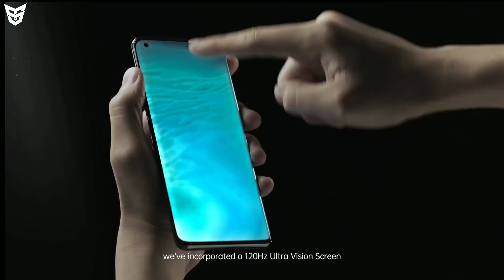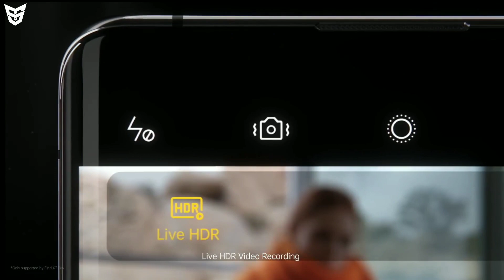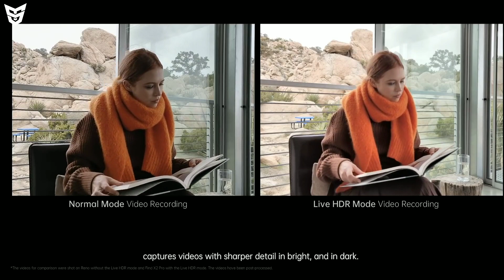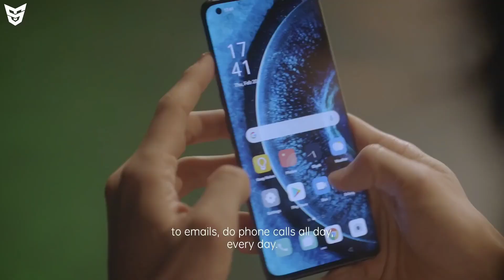OPPO Find X2 Pro The New 5G Beast | SD 865 | Official Specifications And Price | SufiyanTechnology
Dosto Ye Video Main Maine Aapko Oppo Find X2 Series Ke Smartphone Oppo Find X2 Pro Ke Official Specifications Bataya Hu Our Ye Bhi Bataya Hu Ki Aapko Ye Smartphone Purchase Karna Chahiye Ya Nahi.Ye Smartphone Kab Lunch Hoga.Iska Price Kya Hoga..Dosto Mujhe Ummed Hai Ki Aapko Ye Video Pasand Aaya Hoga.

Xiaomi Mi 10 Lite Cheapest 5G Smartphone | SD 765G | Official Details And Price | Sufiyan Technology

OnePlus 8 5G | SD 865 | Official Specifications Price And Release Date In India | Sufiyan Technology

Vivo IQOO Neo 3 5G Smartphone | SD 865 | Punch Hole Display | Vivo IQOO Neo 3 | Sufiyan Technology